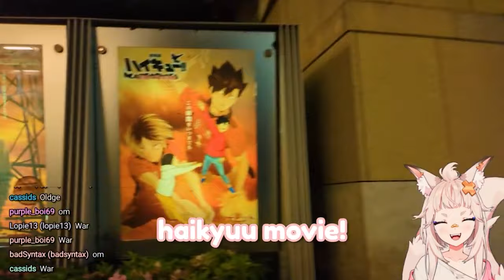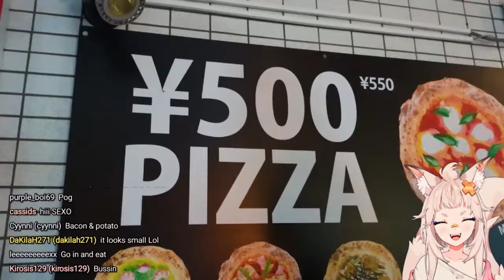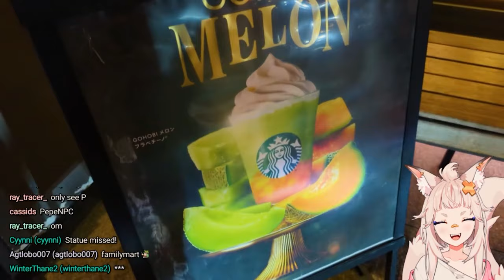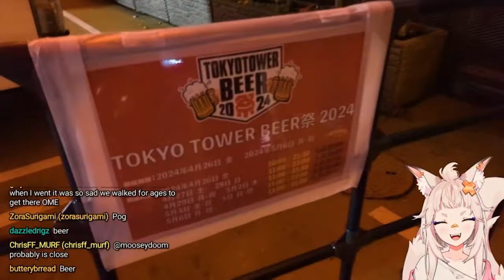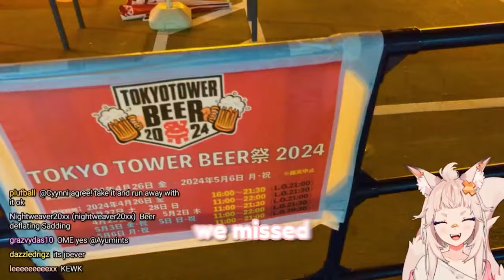Exploring Tokyo at Night was not THAT easy... 💦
Vtubers explore tokyo at night!
Lets walk to tokyo tower

Shirahiko loves to talk and game a lot!
If you like watching anime as much as her, and love to tell her how trash her taste is make sure to check out her other shorts too!